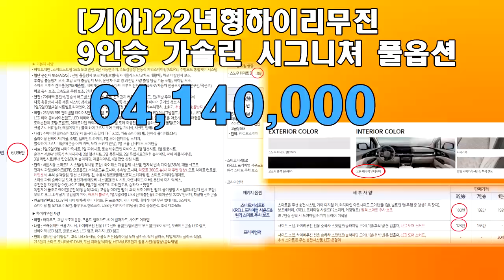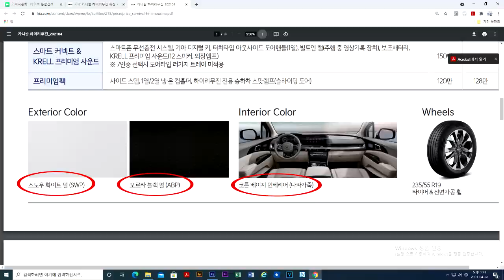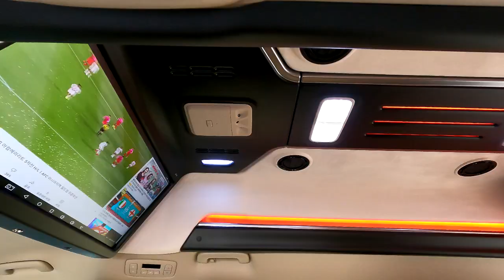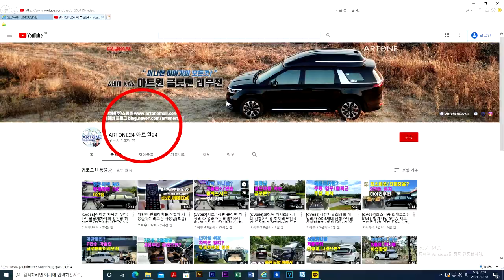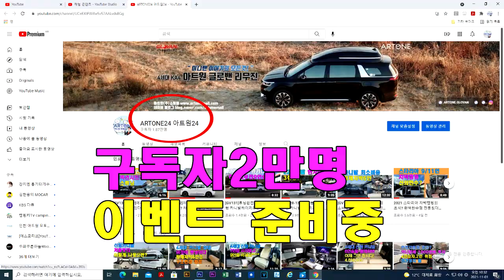[GV157]튜닝비 모두포함 6,400만원 22년형 하이리무진! 6인승 구조변경으로 가볍게GO/최고의 패밀리카는 역시 카니발이죠*^^*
미니밴[MPV]전문기업 아트원(주)22년형 신형카니발9인승 가솔린 식니쳐 풀옵션 모델로 새롭게 제작되는 아트원글로밴하이리무진 차량이 기본적인 튜닝+합법적인 6인승 구조변경까지 완벽하게 마무리하고 고객님께 탁송 됩니다.
22년형 신형카니발 가솔린 타량 [기아]주문시 5-6개월소요/아트원글로밴 하이리무진 선주문차량들이 있어 보다 빠른출고 그리고 디자인및 재질과 기능및 가격의 차이가 [기아]순정하이리무진과 비교대상 입니다.
이제는 많은분들이 [기아]순정 하이리무진과 아트원 글로밴 항니리무진 비교구입하심에 감사드립니다.
아직도 [기아]에서만 하이리무진이 나오는줄 알고 계시는 분들이 적어졌으면 합니다.
가능합니다.
아트원 본점:
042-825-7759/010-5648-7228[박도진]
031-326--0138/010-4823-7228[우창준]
아트원 전국지사:
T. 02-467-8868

📢BGM
✔️Track - extenz - Endless Summer